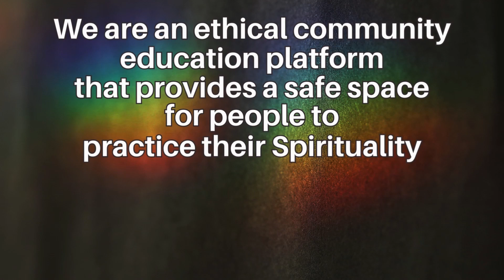The A.L.L. Podcast Episode 5: Religious Deconstruction with Julie Black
In this episode Julie, Meagan & Kat have their first guest, Julie Black. Julie is the High Priestess of the Dark Mother Coven. She teaches classes and holds space for others who are deconstructing from religion.